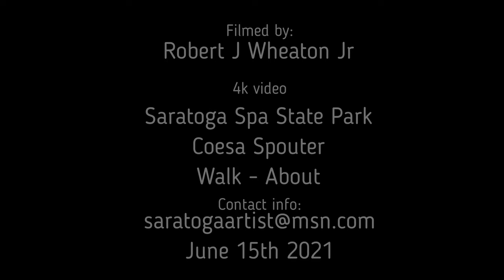( 4k ) Coesa Spring Spouter, Saratoga Springs Spa State Park, NY walk about Saratoga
"Coesa Spring"
Saratoga Springs Spa State Park, NY

Put your headphones on!!

4k video
GoPro Hero 9
Two mono Polsen mics

Fun stuff!!!